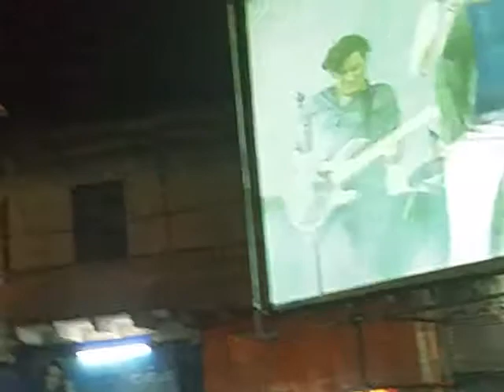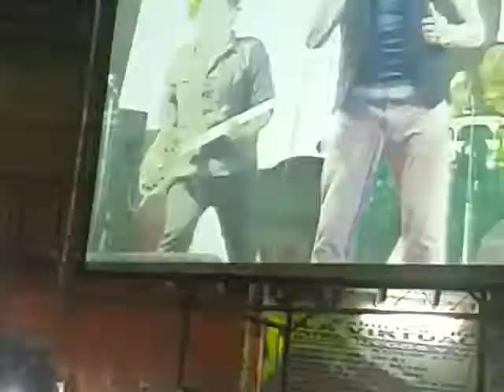Los Espectaculares Borgia! 97 Aniversario Pimentel 2017